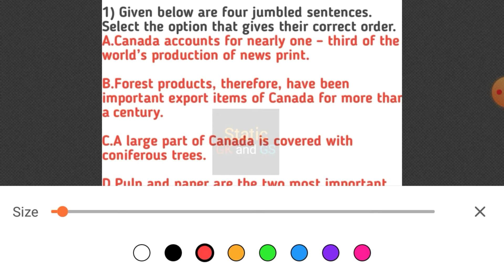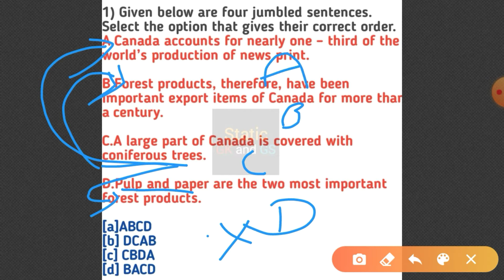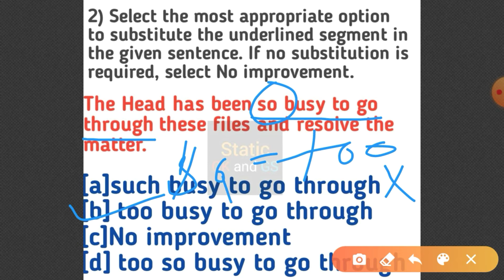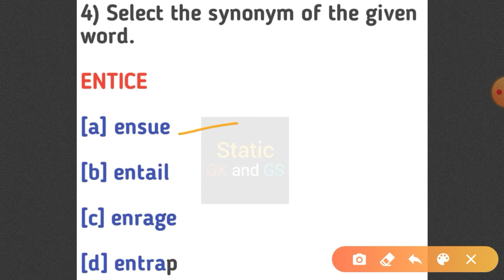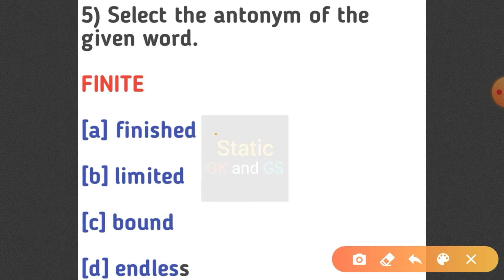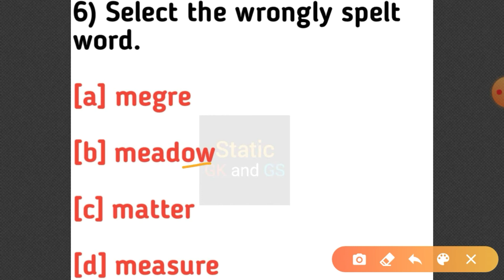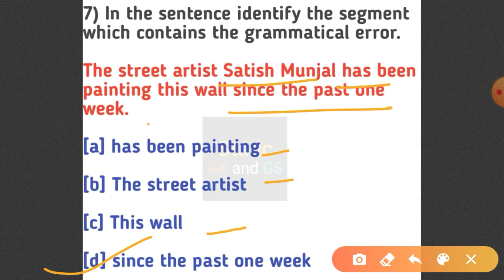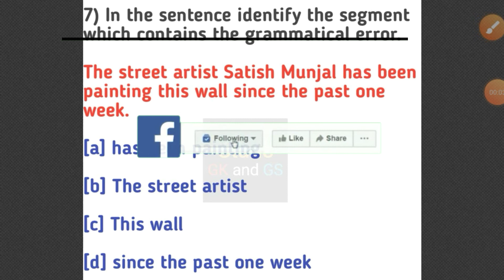General English important questions for competitive exams / Part-2 | By-Static GK and GS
Harshit Gupta,
Siswa Bazar,
GeneralEnglishimportantquestionsforcompetitiveexamswithhindi explanation,
Ravi Study IQ gk,
Wifi study,
Gk track,
gk mahatma ji most